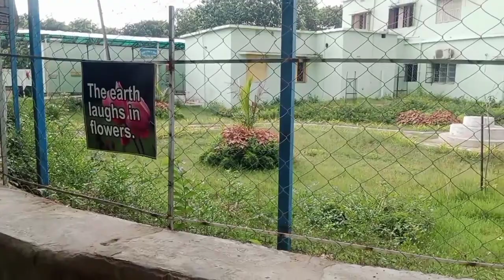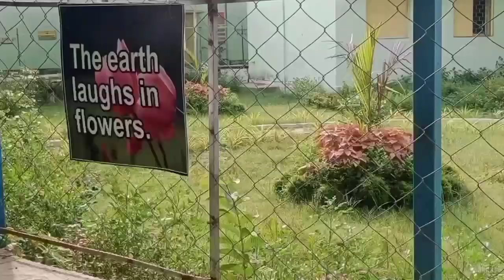simple village Life with tal pakada cooking